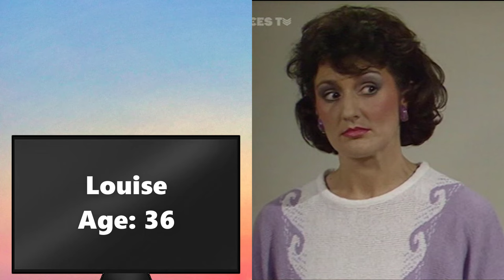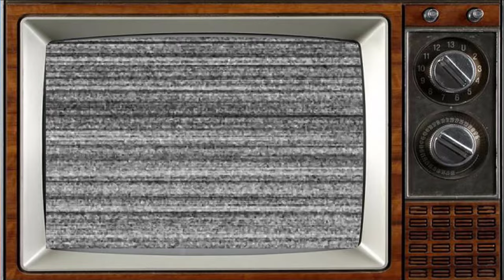Dear John 1986 Cast: Then and Now 2023 Who Passed Away After 37 Years?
Dear John is a British sitcom, written by John Sullivan. Two series and a special were broadcast in 1986 and 1987.

The sitcom's title refers to "Dear John" letters, usually written by women to their partners as a means of ending a relationship. John discovers in the opening episode that his wife is leaving him for a friend. He is kicked out of his home, while still being expected to pay the mortgage, and forced to find lodgings. In desperation, he joins the 1-2-1 Singles Club and meets other people who have fared equally unfortunately in their romantic lives.[4] The outside shots of houses were filmed in Melthorne Drive, South Ruislip.